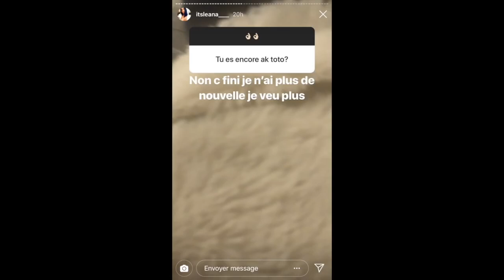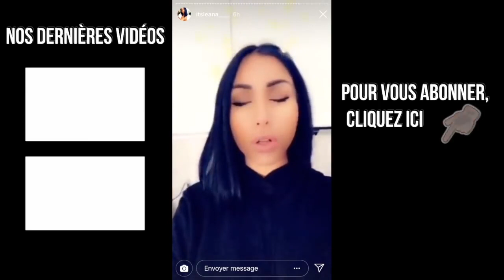LEANA DÉPRIME ET SE CONFIE RUPTURE AVEC TOTO, MANQUE D'AMOUR, PASSÉ DOULOUREUX LES ANGES